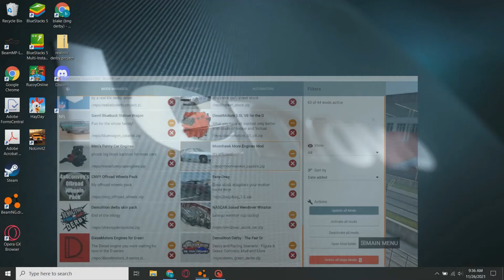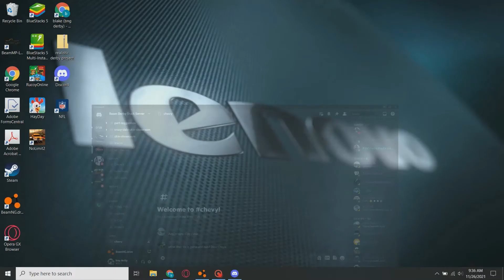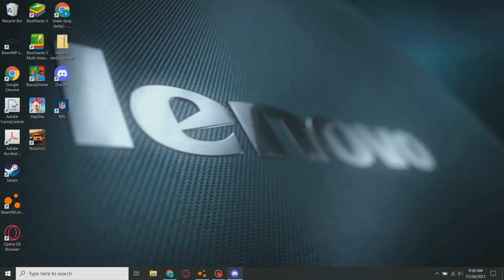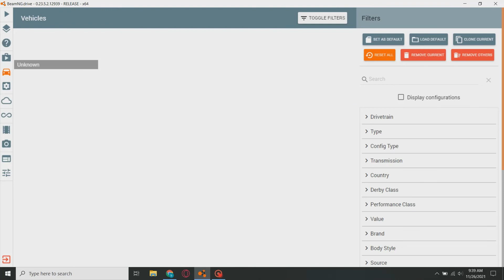bdts trucks and mm derby trucks